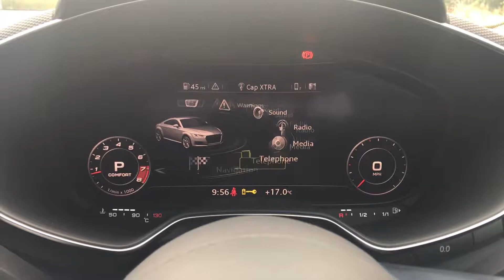AUDI TT TTS TFSI QUATTRO - Whitethor Cars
TECH PACK, B&O , COMFORT PACK

AUDI TT
TTS TFSI QUATTRO
£27,495

Mileage:
28,000
Fuel Type:
PETROL
Transmission:
SEMI-AUTOMATIC
Year:
2016
Body:
COUPE
Engine Size:
2.0L
Colour:
DAYTONA GREY PEARL EFFECT